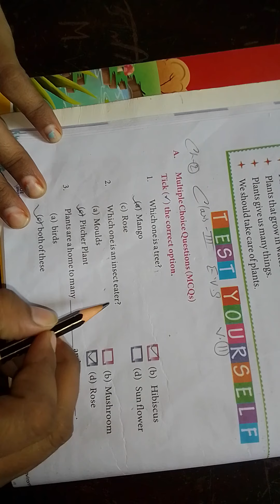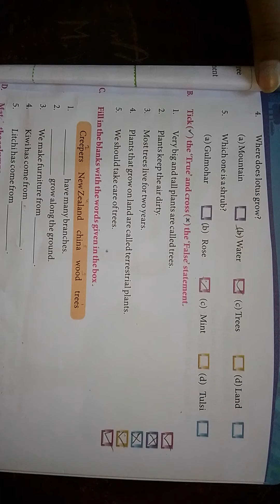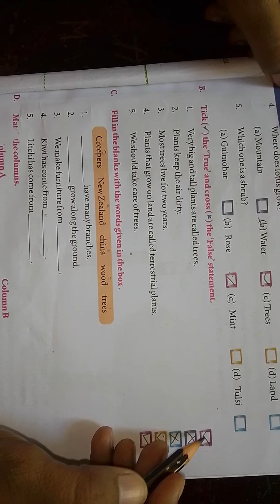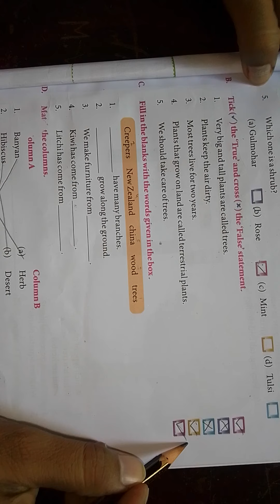class-3 evs chapter-2 v-11